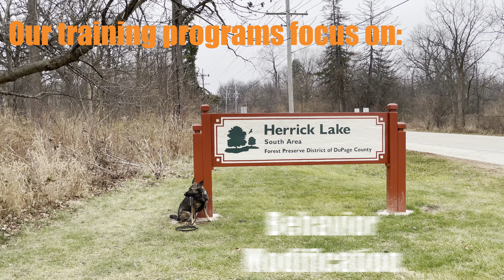Suburban K9 Dog Training in Wheaton, Illinois!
Advancing your dog's obeisance is rewarding and fun! Changing the environments that you train in is the easiest way to achieve this!

Our Dog Boot Camp and our In-Home dog training programs are highly customized and designed to give you and your dog the best life possible. We focus on obedience commands, leash walking, off leash training, in-home behaviors, socializing, and many other training goals.

To find the right dog for your family try our breed selection consultation

Looking for some Suburban K9 gear? All proceeds go toward our Gives Back Program to help people get the training that they need!